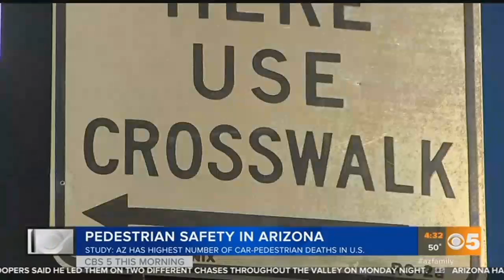VIDEO: Pedestrian safety in Arizona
Two people were hit by vehicles in separate incidents, just after a recent study said Arizona was the top state for fatalities&nbsp;involving pedestrians.&nbsp;